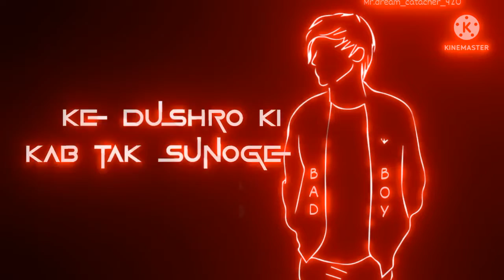Mam dad sayri ///💔 status video// love 💕 status mom dad//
mom dad sayri video
status video
love status
sayari status

whatsapp status video download 2019,Whatsapp love status,